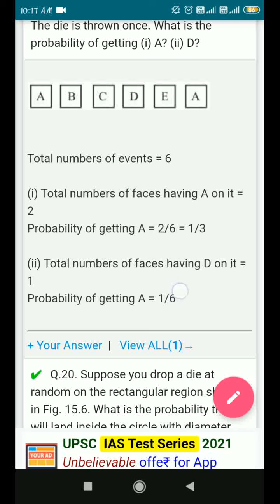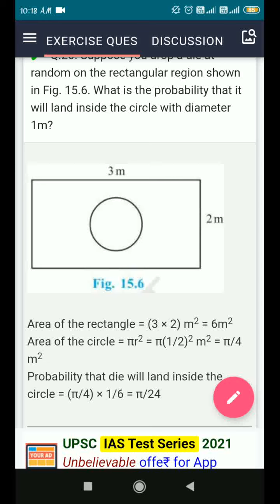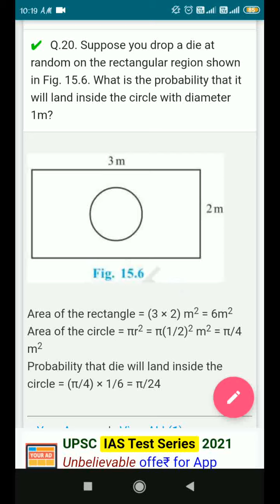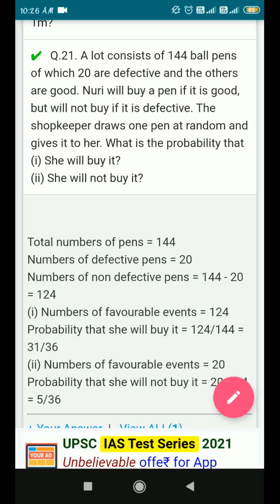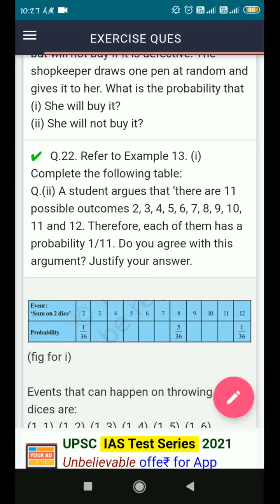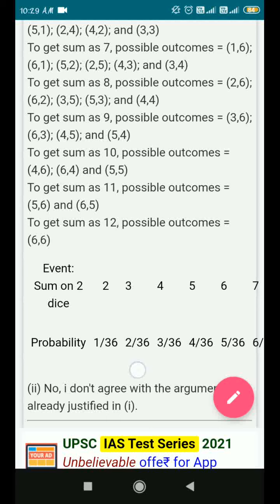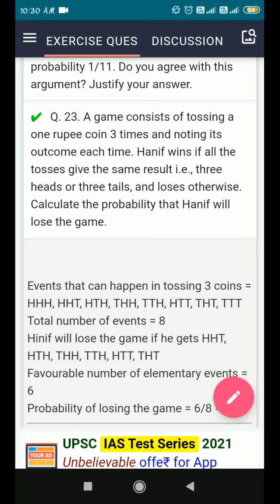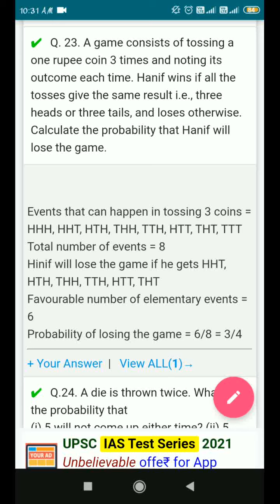Maths class10th Probability (part 3)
Beneficial for students appearing for class 10th M.P. boards exams